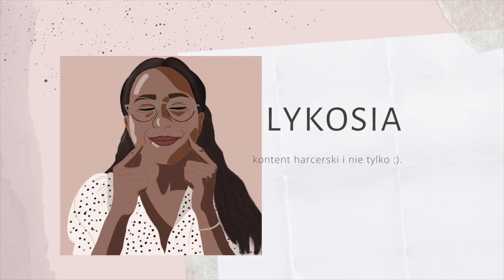e-KZ #7 🌸 kominki, świeczkowiska i ogniska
Czuwajcie, z tej strony Lykosia! Dziś przedstawiam wam kolejny e-KZ, tym razem coś co wiele osób chce zrobić... ale nie wie jak się za to zabrać! 😱
Dziś nauczymy się robić... kominki! 🔥